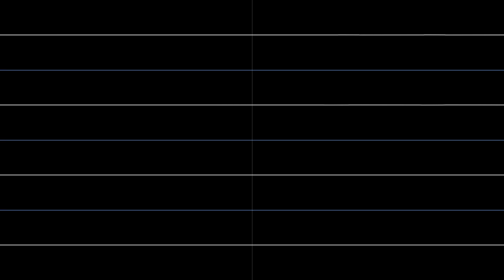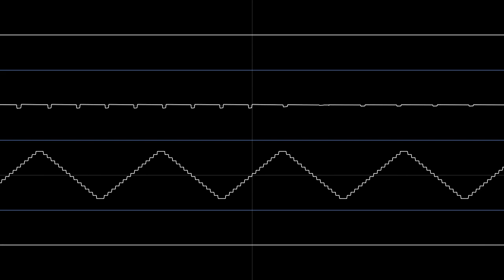Spooky (Rock) Waltz [2A03] {BBG(R)AVEYARD}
Was going to be a song made in one day, become a song made in under a week instead. I probably have spent below 12 hours making this.

Originally wasn't going to be made for Beep Bishop and purely out of head, but I decided to put it into Beep Bishop anyway because it fit and it was for spoooooooky tunes.

I also tried some time signatures such as 3/4 although to me it sounds rather like 6/8. Now that I am done making this song I can resume on TRUE. SUN. GOD. Then I will instead make a cover on BMC. Then I can do some dubstep songs such as VENGEFUL. TRUE. SUN. GOD.
I will have to be careful with the time sigs of TRUE SUN GOD because I tried to make 6/8 and ended up making 6/4.